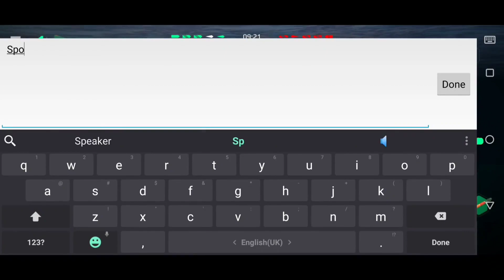CN TYPE 100 in action nostalgic gameplay : Modern Warships